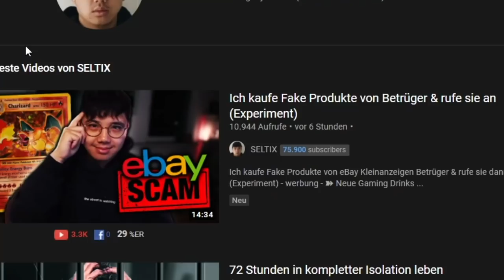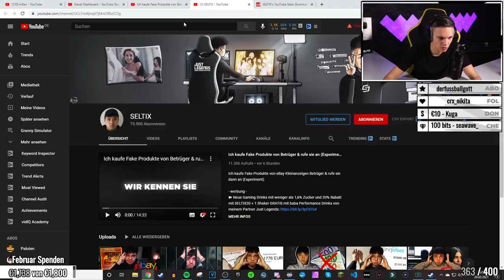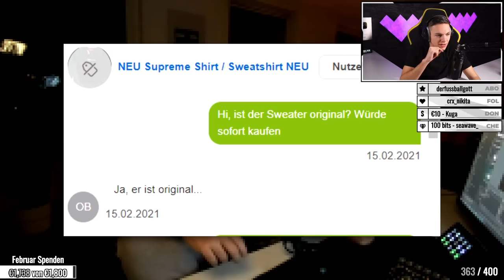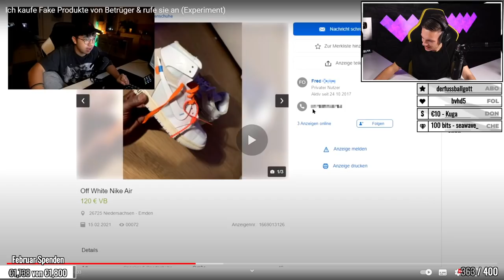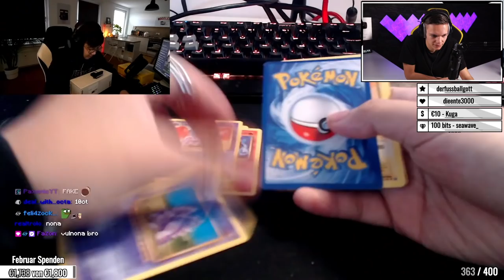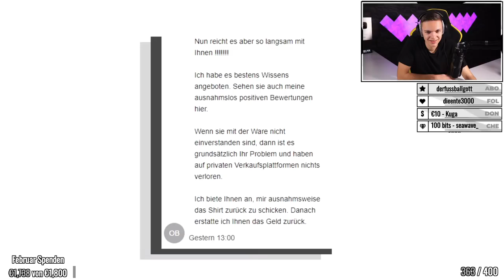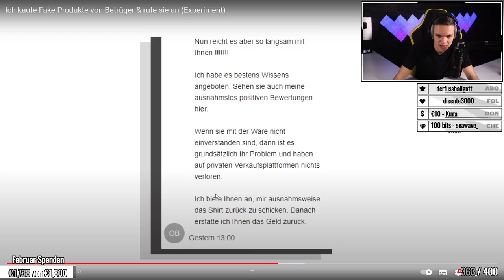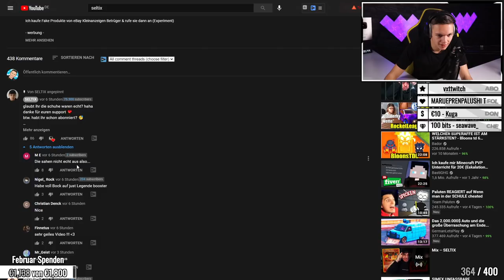Ich kaufe Fake Produkte von Betrüger & rufe sie an | ALPHAKEVIN reagiert auf SELTIX